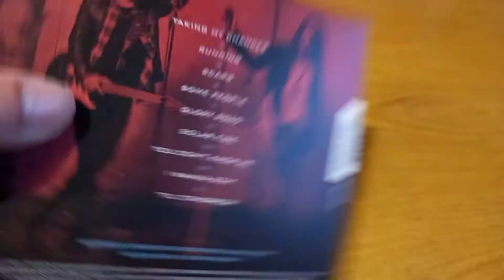My CD collection: Smith/Kotzen - Smith/Kotzen. The beautiful CD cover!